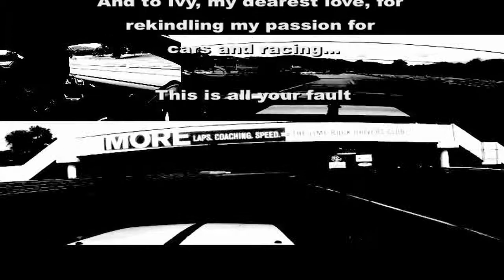Lime Rock Park SCDA HPDE 2012-07-31 Inter 1 Session 4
Lime Rock Park, 7/31/2012, HPDE with the SCDA
Intermediate 1 Run Group, Session 4

This is the entire 4th session from that day.